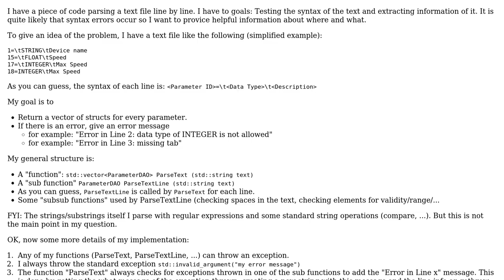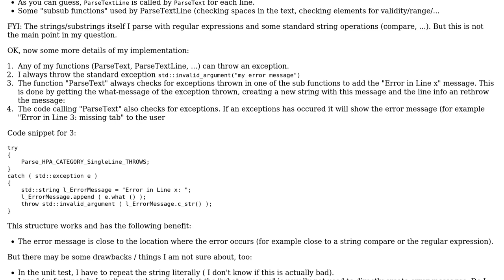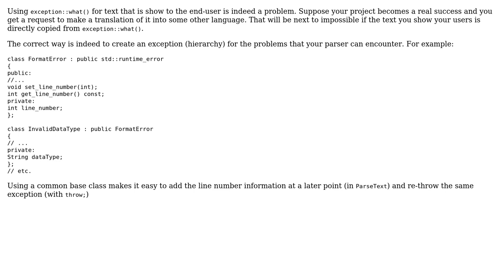Software Engineering: Exception Hierarchy and Use of What Message for Parsing Strings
With thanks & praise to God, and with thanks to the many people who have made this project possible! | Content (except music & images) licensed under CC BY-SA | Music | Images & others | With thanks to user Semjon Mossinger user Jerry Coffin user Bart van Ingen Schenau and the Stack Exchange Network Trademarks are property of their respective owners. You are responsible for your own actions.